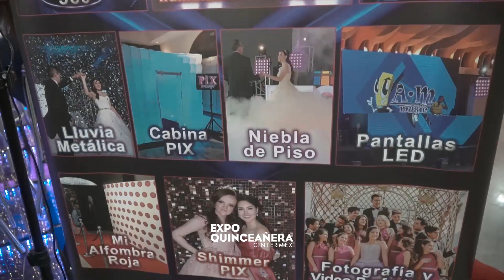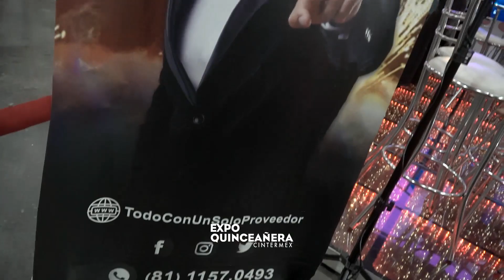Expo Quinceañera, conoce a nuestros expositores del evento del 2 de octubre 2022, ALEX MERLA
Ellos son nuestros expositores, conócelos y prepárate a vivir tu sueño  en nuestro próximo evento.